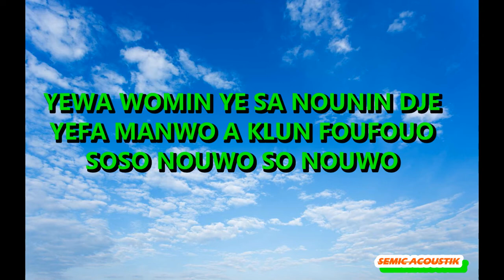🎹🎤YIRE YIRA YE SUWO CHANT D'OFFRANDE AGNI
yêfa yëhun manwo yesi Nyamien bôbô leye   : yire yira yê suwo
Fa hun djoble ye

couplet
Yewa womin ye sa nounin dje yefa manwo
a klun foufouo
chant d'offertoire catholique ivoirien en agni
Auteur Ambroise Anet